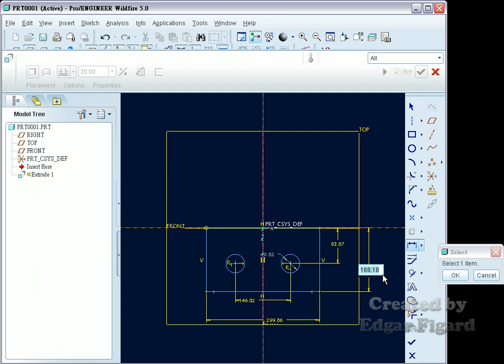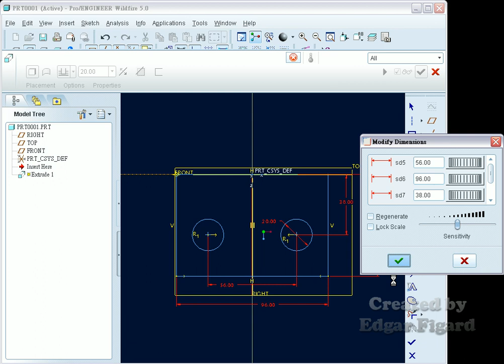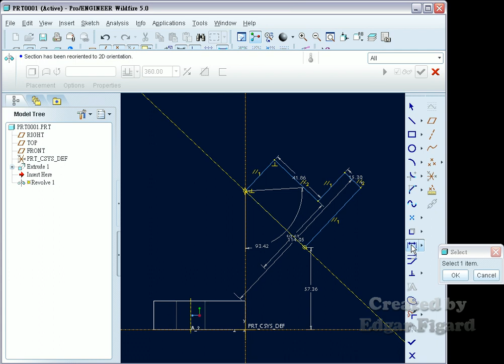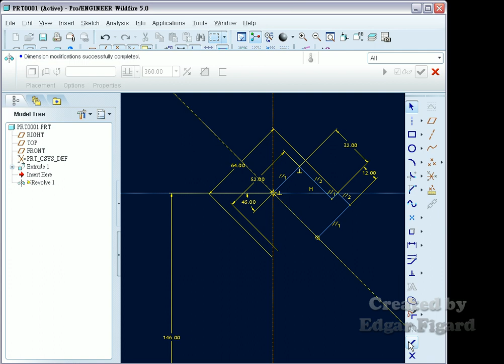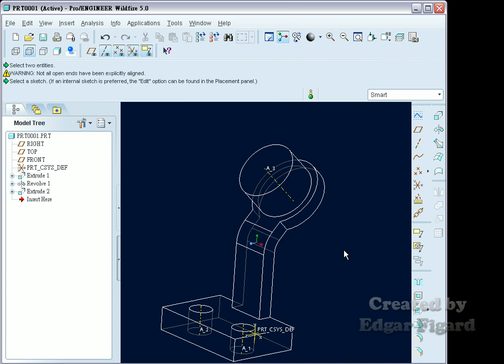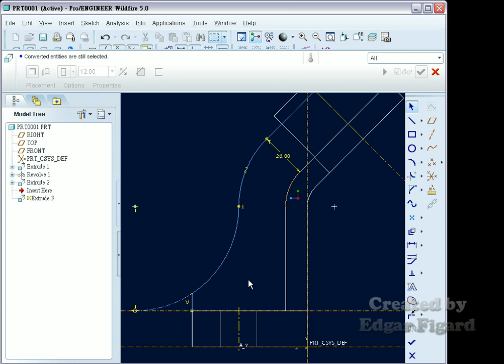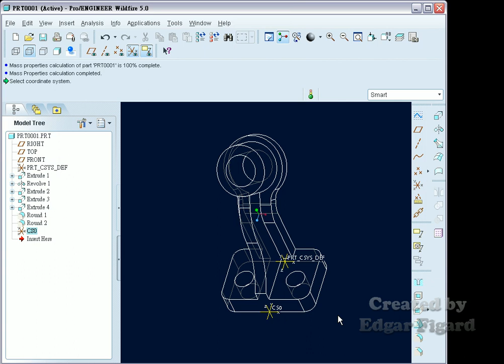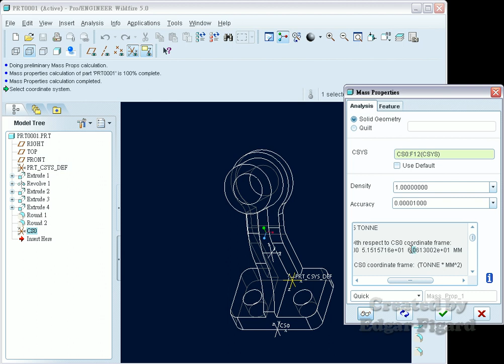TQC+ ProE 基礎零件設計動態解題 507題